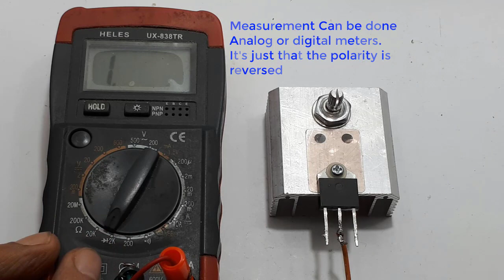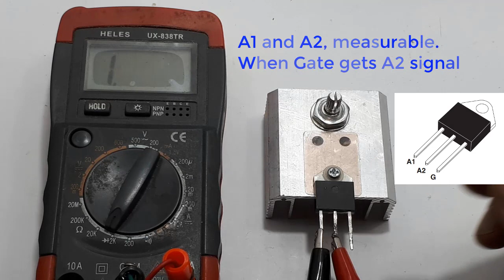Cara mengukur Triac┃ Test Triac ┃Cara kerja triac ┃apa itu tiac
Video ini menunjukan cara mengukur ataus tes triac.
Video ini hanya menerangkan cara mengukur atau test Triac. Dalam Mencoba saya menggunakan Triac BTA41. type apa saja, sama caranya.

Apa fungsi dari TRIAC?
TRIAC merupakan komponen elektronika yang dapat digunakan untuk mengendalikan arus listrik dalam 2 arah, sehingga TRIAC dapat digunakan untuk mengendalikan arus listrik AC (Alternating Current).

Bagaimana cara kerja TRIAC?
Cara Kerja TRIAC
TRIAC bertindak sebagai kompoenen sakelar terbuka ketika tiga terminal perangkat TRIAC memblokir arus dalam posisi tertutup. Meskipun TRIAC dapat memblokir arus, Ini berbeda dari thyristor konvensional karena dapat mengalirkan arus di kedua arah saat ditriger oleh TRIAC

00:00 Radal05
00:40 Struktur Triac
00:51 Cara kerja
01:45 Cara mengukur